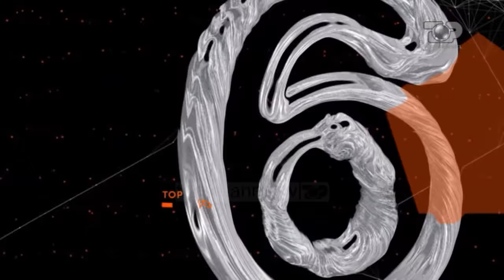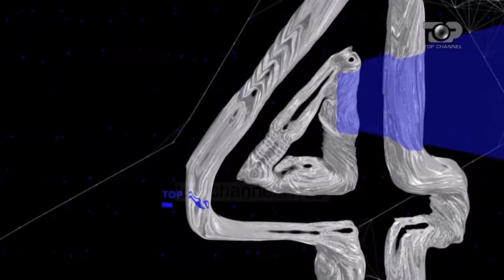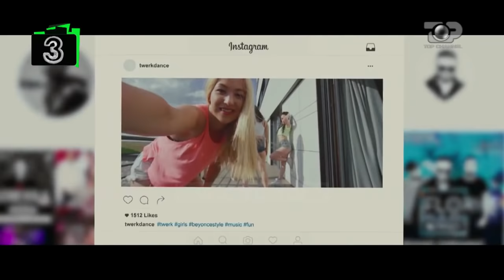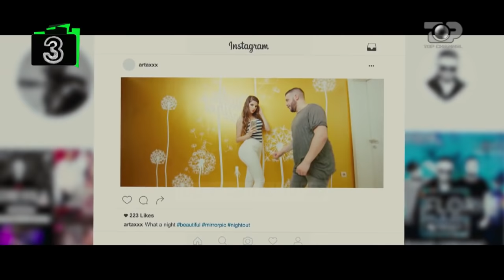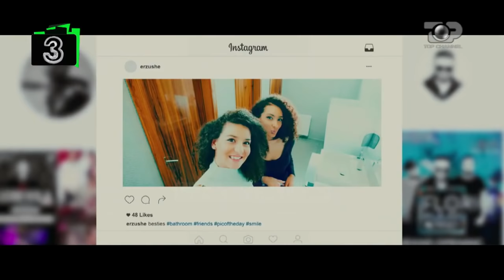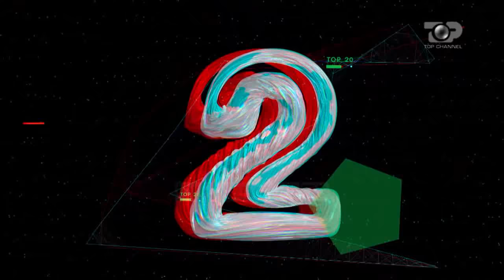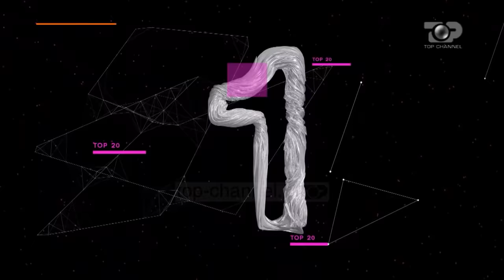Top List, 31 Korrik 2016, Pjesa 3 - Top Channel Albania - Entertainment Show